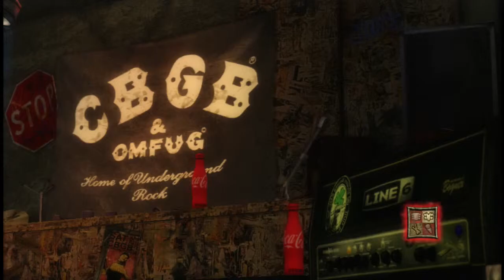The Missing Frame by AFI Expert Guitar FC #482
Great song, this was the easiest one to do.